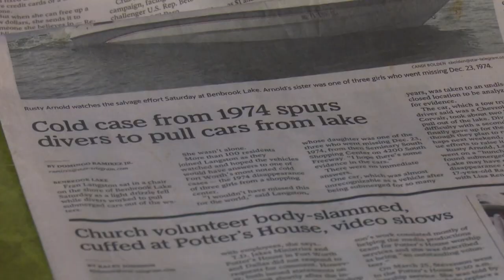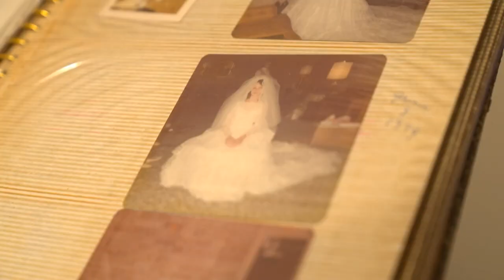Melissa Highsmith case giving renewed hope in one of Fort Worth's biggest unsolved mysteries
The disappearance of Rachel Trlica, Renee Wilson and Julie Ann Moseley remains one of Fort Worth's biggest cold cases.